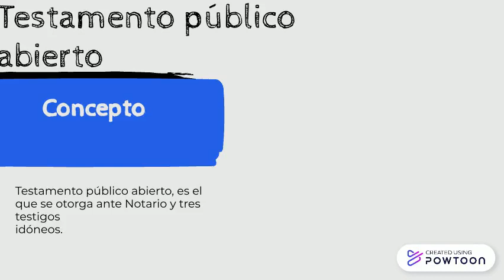Testamento público abierto